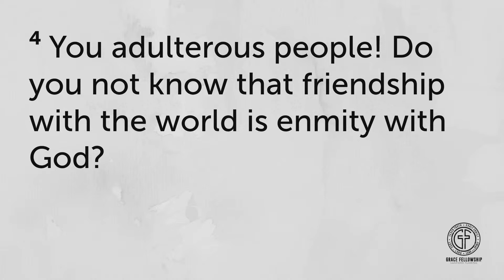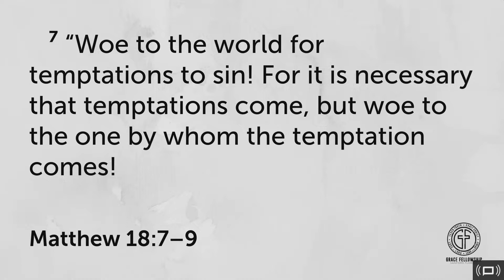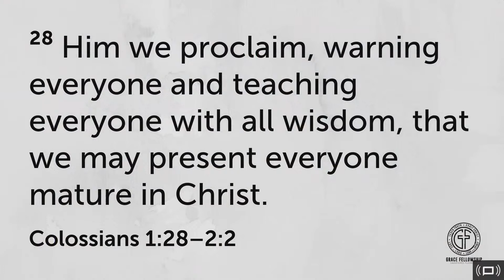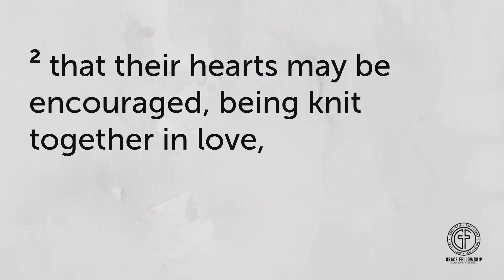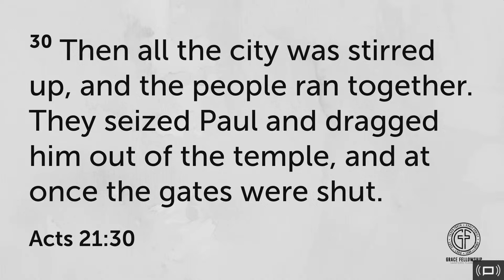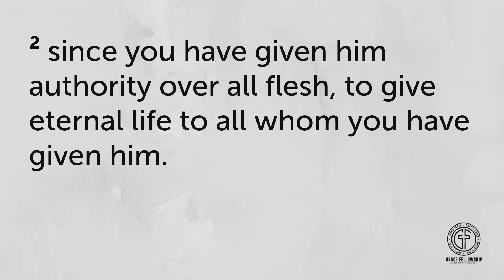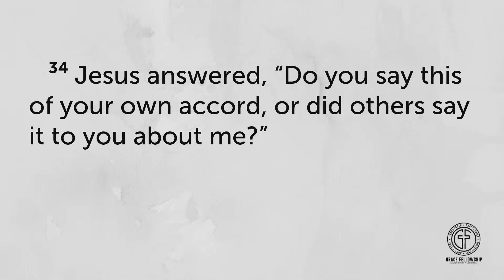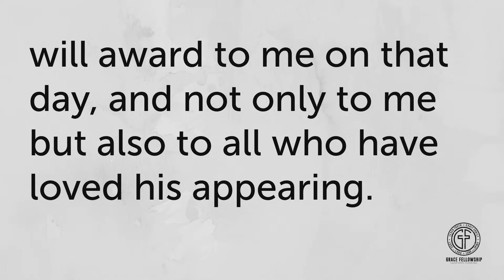Man Before God - 1 Timothy 6:11-14 - Pastor Tim Iamaio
The “pastoral epistles” are relevant in every age, and especially in our day when most Christians have a low view of the institution, and worse many are indifferent toward and lack true fellowship with the blood bought saints who are the church.

Pastor Tim continues our series in 1 Timothy where we will be going verse by verse through this book that Paul wrote to the young pastor Timothy on how to faithfully minister to the church in Ephesus.

Outline:
Ethically, 11: Jas. 4:1-8; 2 Tim. 3:16-17; Col. 1:28-2:2
Theologically, 12: Eph 4:1-7; Mt. 14:31; Acts 21:30; John 17:1-5
Experientially, 13-14: Rev. 1:5; Jn 18:33-37; Rom. 10:8-13; 2 Tim. 4:7-8
Conclusion

Family Follow-up Questions:
How can we flee sin?
How can we pursue righteousness?
What does it mean to take hold of eternal life?
Talk about looking back to the cross and to Christ’s appearing.
What did you learn about Christ today?

Sunday Worship:
9:30 a.m. Intercessory Prayer and Communion
10:30 - 12:00 Worship Service

Wednesday Bible Study:
5:45 p.m. Family Meal
6:30-8:00 Bible study